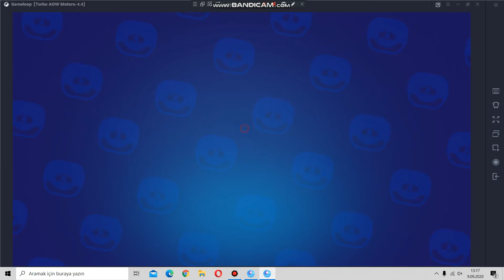yeni seri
arkadaşlar bu seri de farklı farklı chalangeler yapıcaz yorumlara yazabilirsiniz